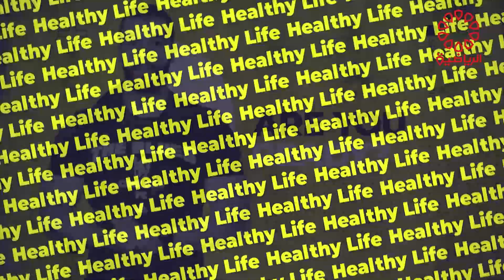برنامج هيلثي لايف الاثنين 10/7/2023